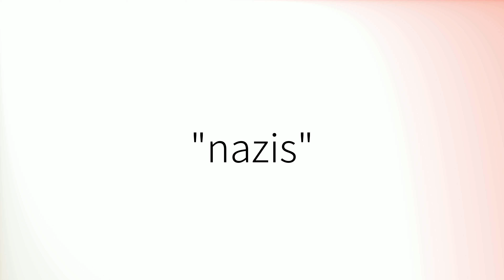Comment prononcer 'Nazis' en français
How to pronounce 'Nazis' in French.
Como pronunciar 'Nazis' en francés.
Wie man 'Nazis' auf Französisch ausspricht.
「Nazis」のフランス語の発音の仕方